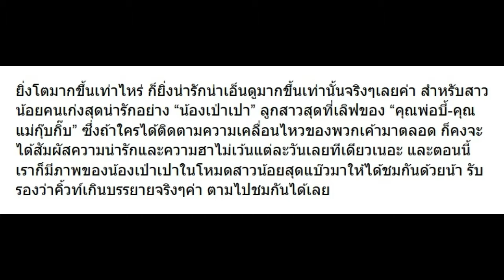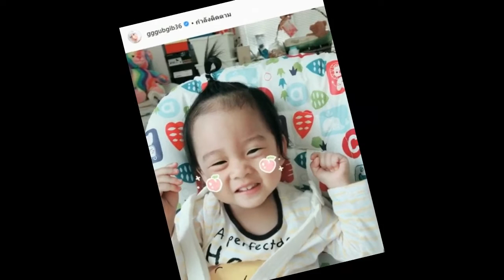รวม 10 รูป เป่าเปา ในมุมแบ๊วๆ น่ารักน่าเอ็นดูเหลือเกิน